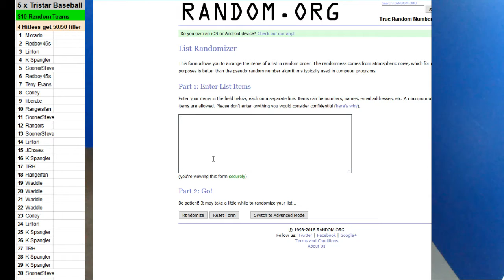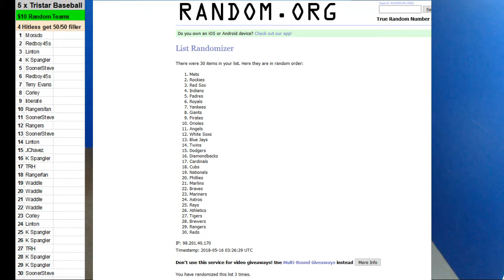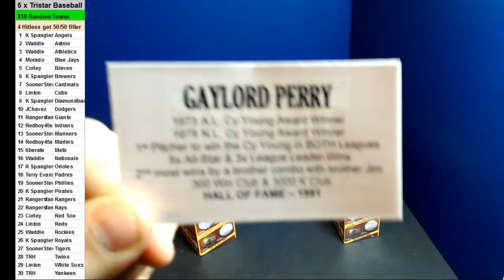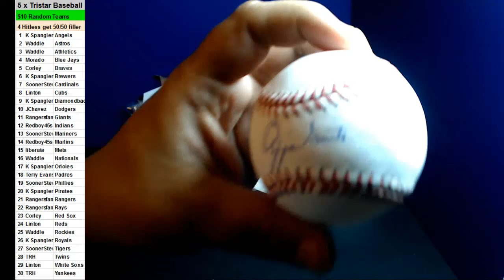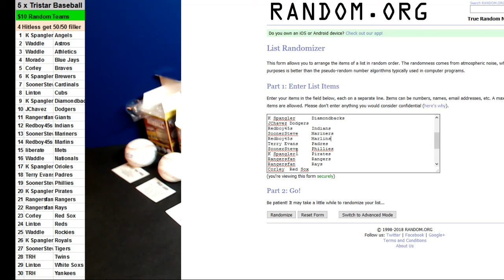05/15/2018 5 x Tristar Baseballs